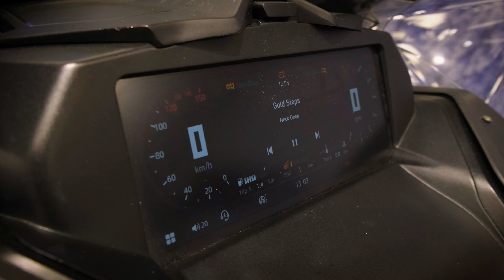AODES SNOWСROSS. Новый широкогусеничный снегоход в Формула 7 СЕВЕР Москва